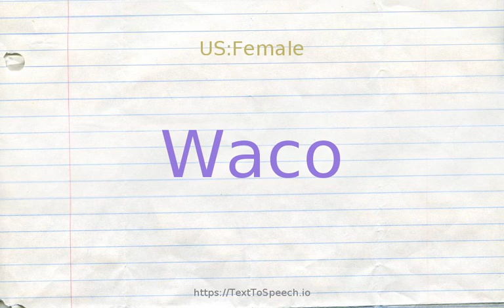How to pronounce waco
Learn how to say Waco in English correctly with TextToSpeech.io free pronunciation tutorials. American & British English pronunciation of male & female voices provided in videos. Check them out!

    Waco definitions:
    (n): a city in east central Texas